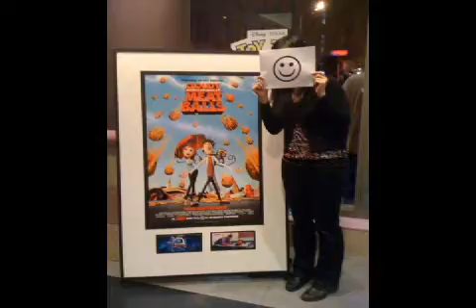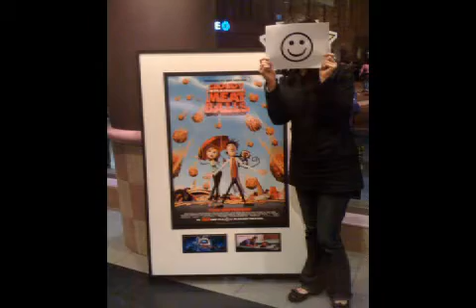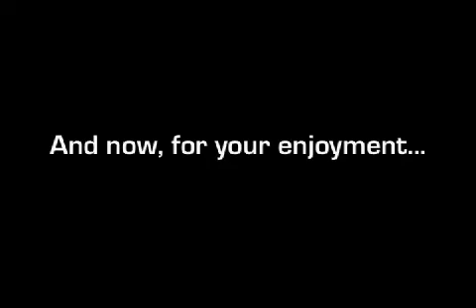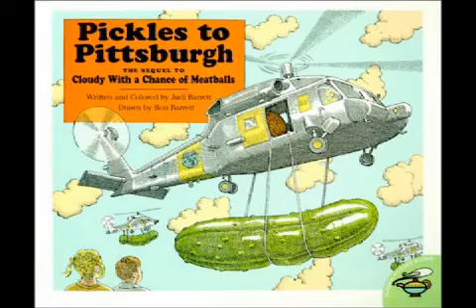Cloudy with a Chance of Meatballs Movie Review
Check out Karen and Nancy's review of "Cloudy with a Chance of Meatballs". We run Kidsmomo, the site all about introducing kids to books and series they'll love!  This review is a special KidsmomoMO ('mo kidsmomo for kids) segment.